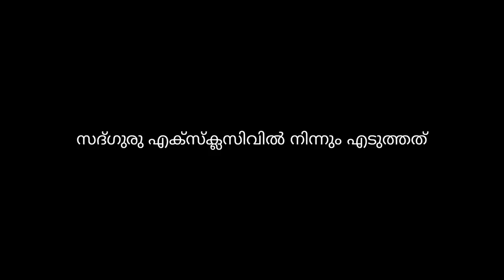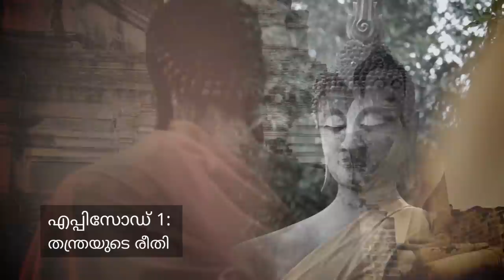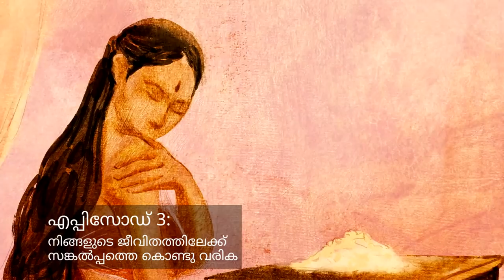സങ്കൽപ്പത്തിൻ്റെ ശക്തി | Power of Imagination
സങ്കല്പത്തെ യാഥാർഥ്യമാക്കുന്ന രീതിയിൽ തന്ത്ര മനസ്സിനെ ഉപയോഗിക്കുന്നത് എങ്ങനെയാണെന്ന് സദ്ഗുരു വിശദീകരിക്കുന്നു